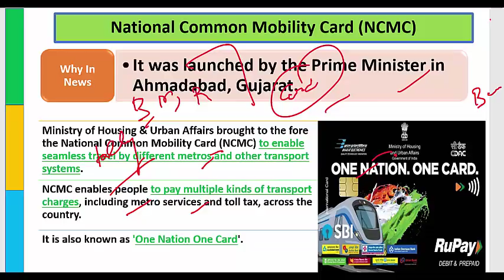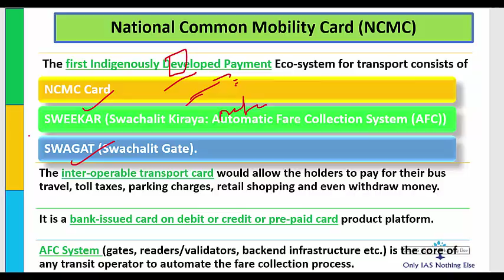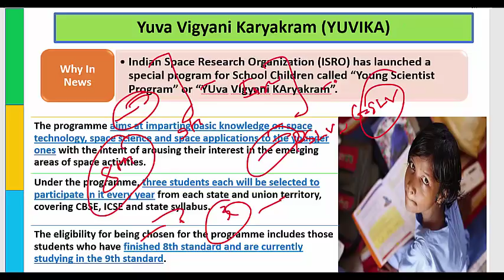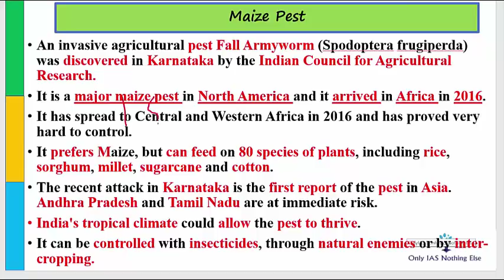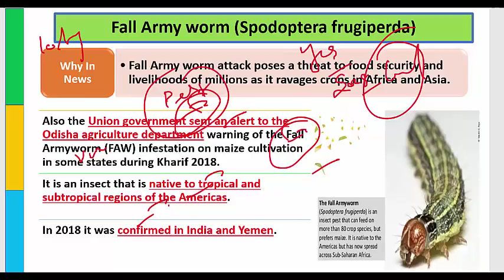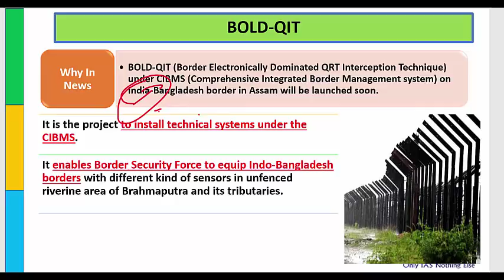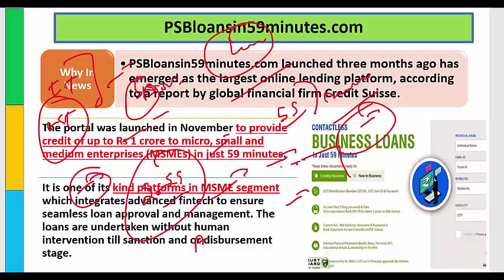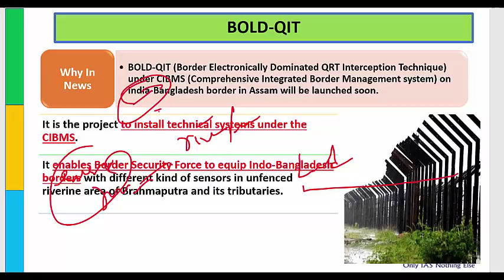6 March, 2019 Prelim Booster News Discussion